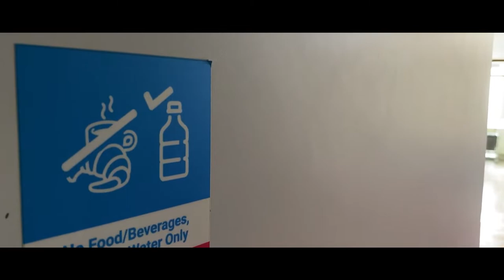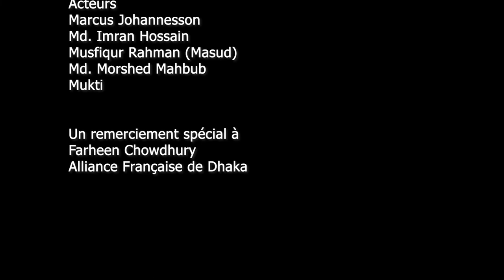Academic short film project, Alliance Française de Dhaka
Acted by nonprofessional general language learners.